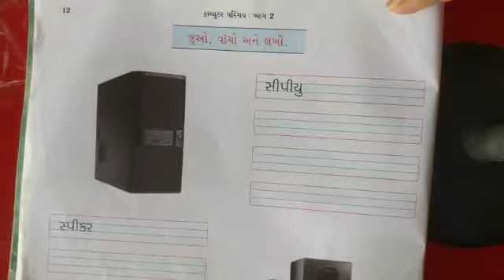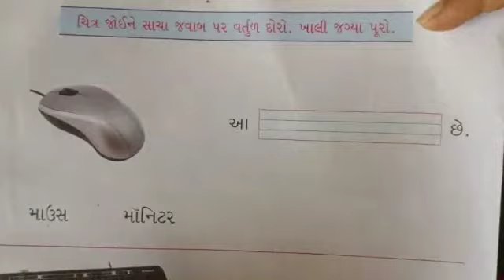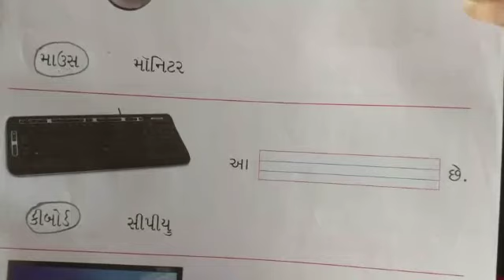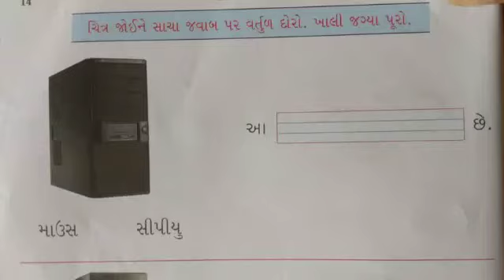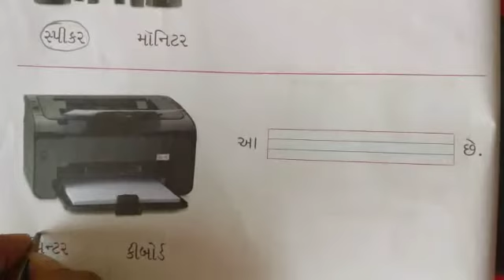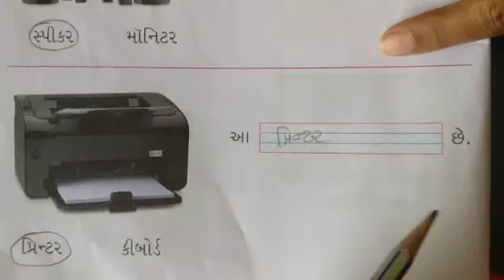std -2 કમ્પ્યૂટર